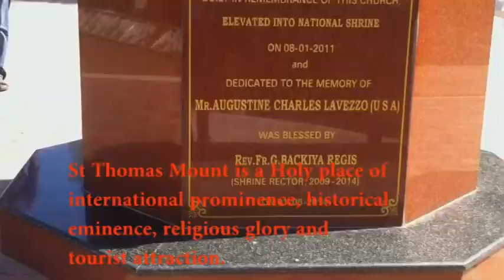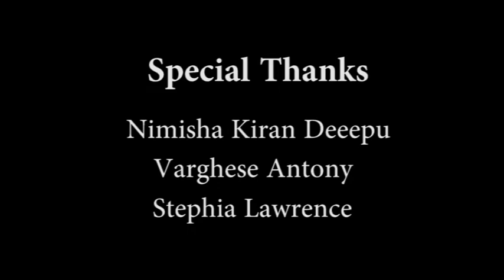St Thomas Mount National shrine Chennai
Its My Xmas Gift .

Video Blogging no : 3

Special thanks : Nimisha Kiran Deepu , Varghese Antony , Stephia lawerence ( Chennai )